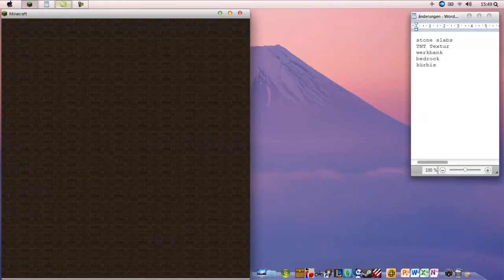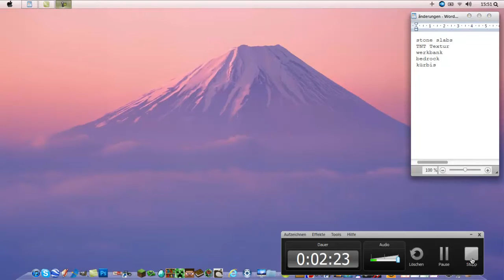Photo Texture Pack Update (Matthias) Mit Besserem Ton